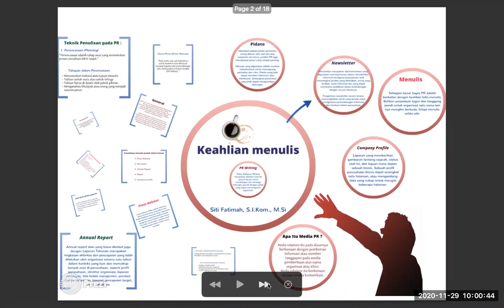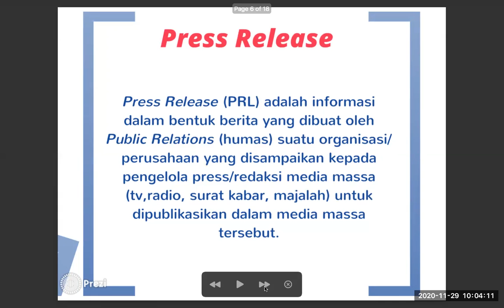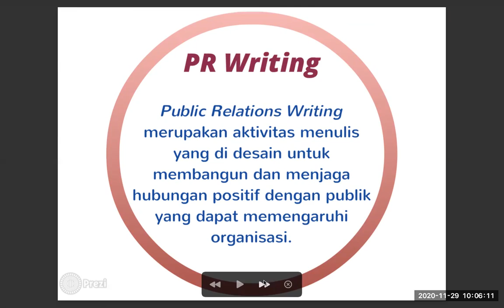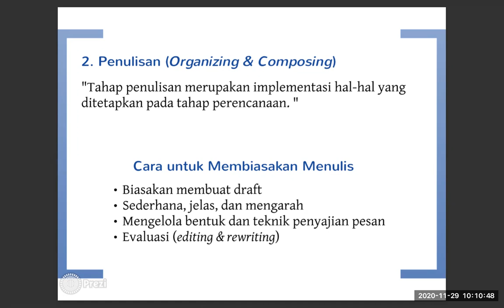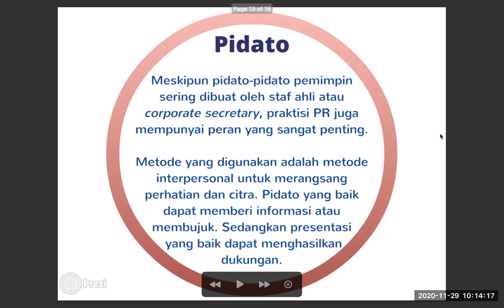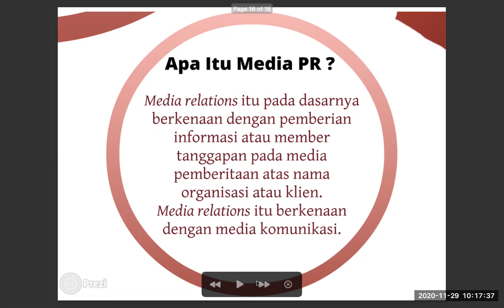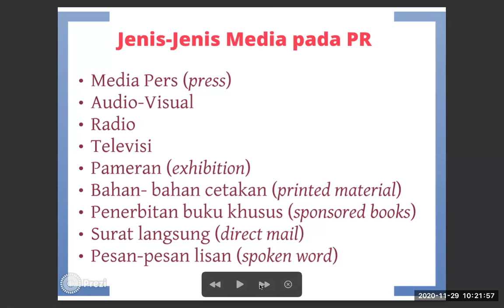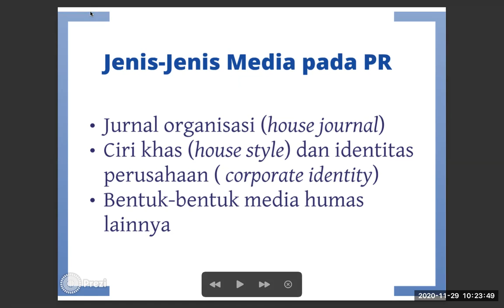KEAHLIAN MENULIS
Pada materi ini akan membahas mengenai jenis-jenis keahlian menulis yang harus dikuasai oleh humas.